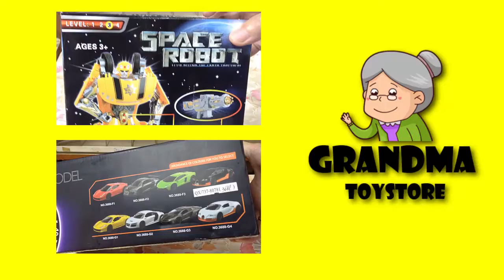Unboxing TOYS Review/Demos - transformers dino bots protect the jungle watch as it transformers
Grandma toystore brings to you the unboxing demo/review of transformers dino bots protect the jungle watch as it transformers.  Have great outdoor fun activities, picnic fun with friends anytime.